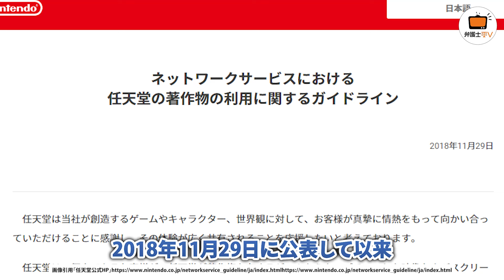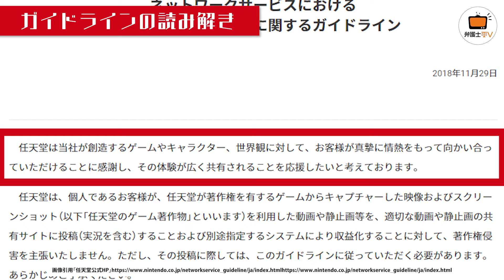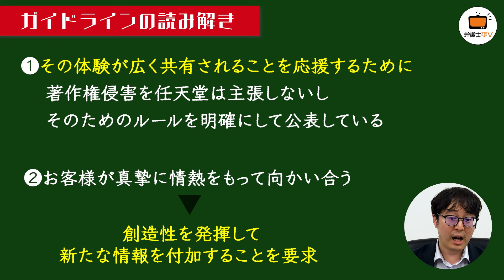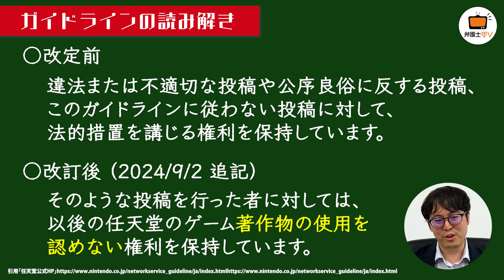【ゲーム実況者必見！】任天堂のガイドライン改訂で何が変わった！？わかりやすく解説！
今回は任天堂が先日発表した「ネットワークサービスにおける
任天堂の著作物の利用に関するガイドライン」の改訂について沖田弁護士が
解説しています！具体的に何が変わったのか？これを見ればわかります！
ゲーム実況をやっている方には必見の内容です。